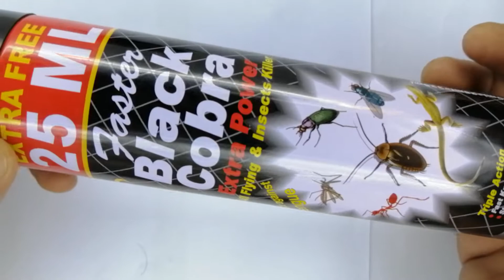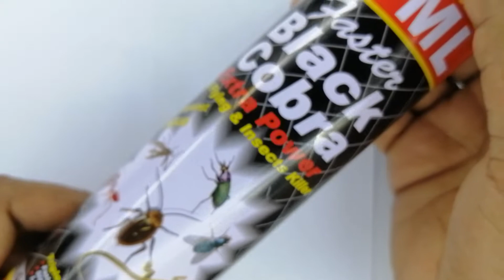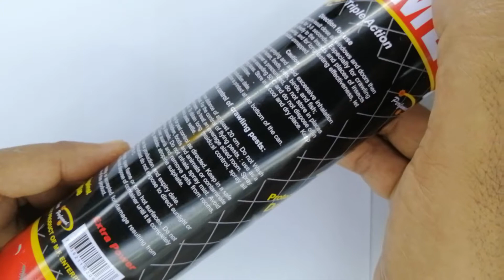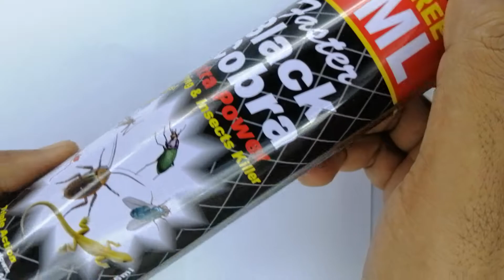How to kill misquotes flies and other insects in home house get rid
How to kill bees at home
How to kill flies  in home
How to kill flies in in office
How to kill flies
How to kill insects at home
How to get rid of flies
How to kill mosquitoes in room
How to kill insects in house